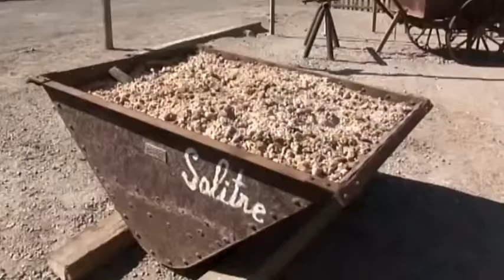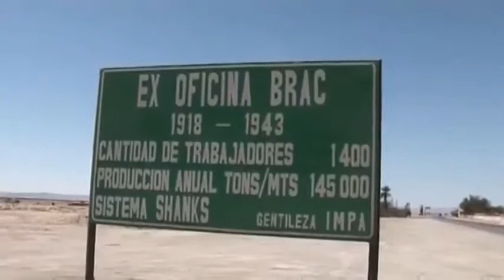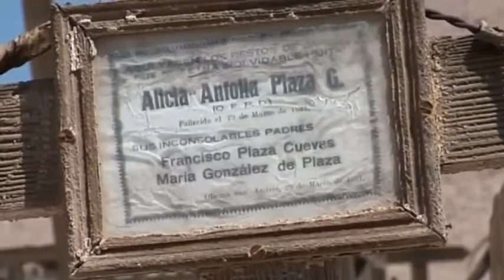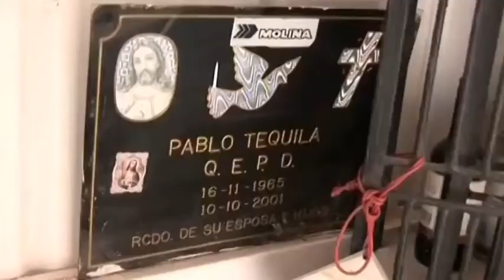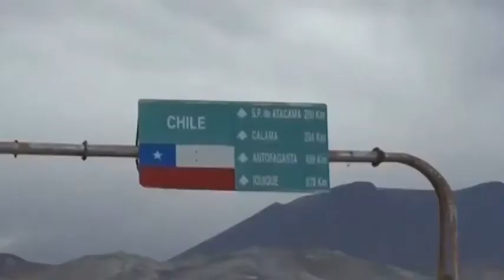PUSTINJE SVIJETA 3 (Atacama)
Opis emisije: Atacama je najsuša pustinja na svijetu smještena duž obale Čilea, u Južnoj Americi, na obali Tihog oceana. Veliki dio pustinje proteže se preko Anda i ima veliku nadmorsku visinu. Za razliku od drugih pustinja, kao što su Sahara u Africi i Mojave u Kaliforniji, Atacama je u stvari vrlo hladno mjesto s prosječnom dnevnom temperaturom između 0°C i 25°C. Atacama je upravo najpoznatija po tome što u nekim njezinim krajevima nije nikada pala kiša, ili koliko je poznato najmanje 400 godina. U ograničenim krajevima, vrlo rijetko kiša zna pasti nailaskom oluja poznatih kao chubascos.

Tijekom ranijih vremena, u predjelima Anda nakupljeno je dovoljno vode kako bi se stvorila jezera. Neka jezera su stvorena i topljenjem ledenjaka pri kraju ledenog doba. U nekim jezerima Anda, dosta vode je izgubljeno isparavanjem. Isparavanjem vode, povećavala se koncentracija soli i tako su nastale slane vode.

Na većim nadmorskim visinama, kada dođe do padalina, umjesto kiše pada snijeg, koji se i zadržava u nekim predjelima gdje temperatura nije dovoljno visoka da bi se otopio.

Budući da su Ande vulkaniski aktivni planinski vijenci, magma pritišće podzemne vode na određenim mjestima uzrokujući gejzire.

Iako se čini da teško da ima života u Atacami, postoje izolirane rupe i male površine biljaka koje omogućavaju život nekih kukaca i životinja. Neke biljke su se vrlo dobro prilagodile ovom sušnom okruženju razvitkom dugog korijenja koji dosežu do vode ispod zemlje. Postoje jata flaminga koji žive u okolini slanih jezera hraneći se crvenim algama koje rastu u vodama. Čak i neki ljudi žive ovdje.